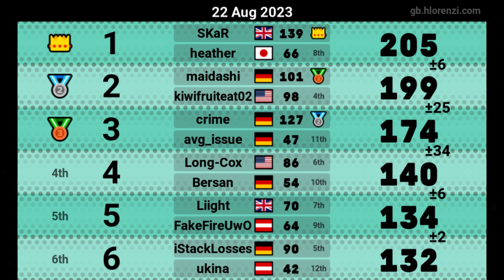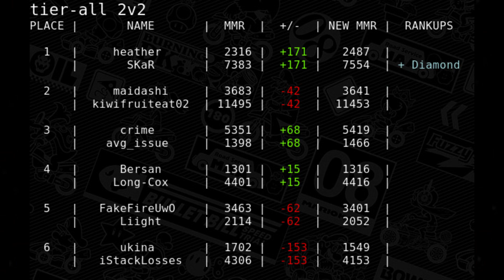FIRST PLACE FRENZY! - 200cc Road to Master #6 (200cc Lounge)